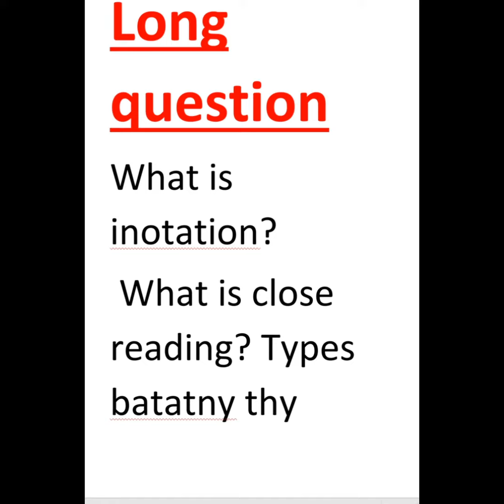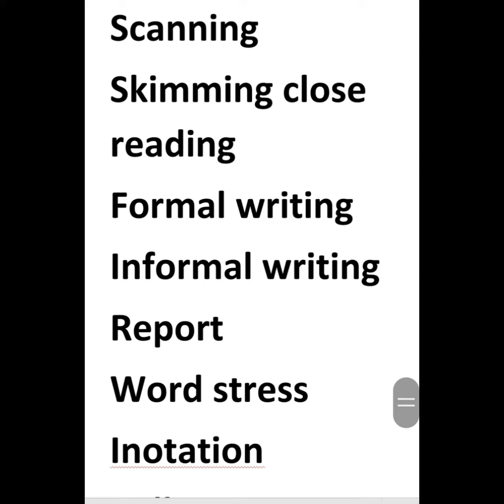Edu516 | Mid term paper | very very important topic for Mid term exam related